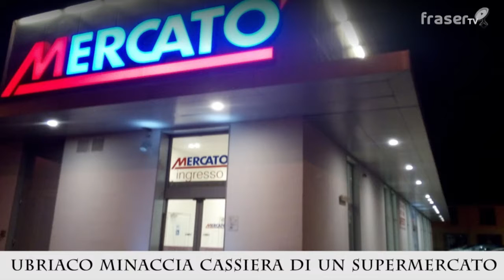TG di Casale: Edizione flash del 17.10.2018